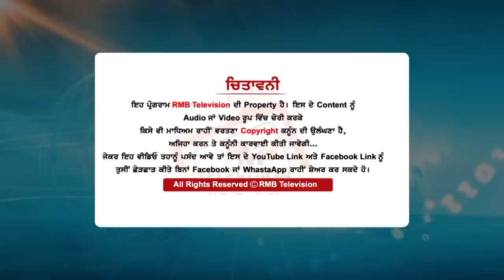Lakha Sidhana ਦੇ ਆਪ ਦੇ ਕਈ ਵਿਧਾਇਕਾਂ ਤੇ ਵੱਡੇ ਇਲਜ਼ਾਮ। ਸ਼ਰੇਆਮ ਨਾਮ ਲੈ ਕੇ ਕਰਤਾ ਖੁੱਲ੍ਹਾ ਚੈਲੰਜ Interview